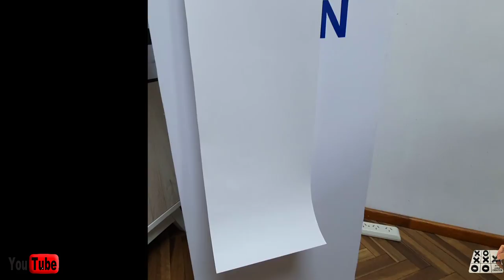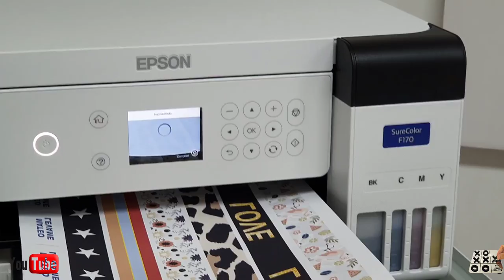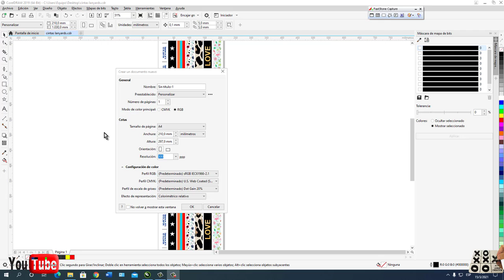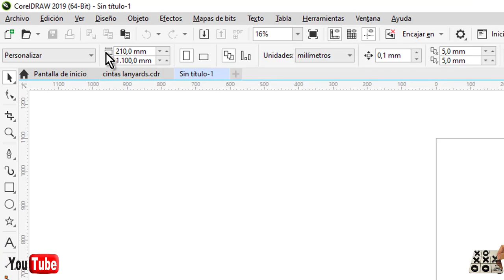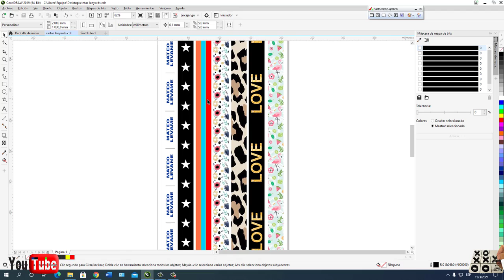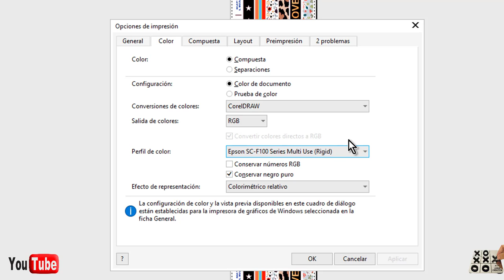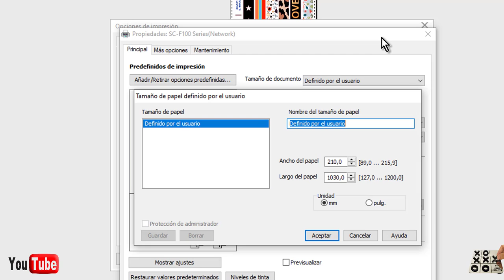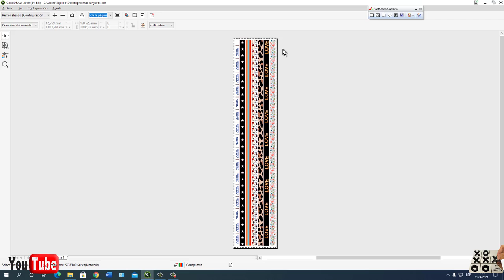✅SABIAS ESTO...? SOBRE CUANTO PUEDE IMPRIMIR DE LARGO LA IMPRESORA EPSON A4 SURECOLOR SC F170/F100.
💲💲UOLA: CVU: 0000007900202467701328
Alias: ZONACRATIVA2019.UALA

Mophorn prensas de calor 5 en 1 12 x 15 pulgadas máquina de prensa de calor multifunción de vinilo de sublimación combo de máquina de prensa de calor para camiseta, taza, sombrero, placa de control de temporizador digital (5 en 1)

Cricut - Plancha EasyPress 2 Mint

Cricut - Prensa de taza para sublimación, compatible con Cricut Infusible Ink - Cricut taza en blanco

Heat Press Machine, 8 in 1 Digital Heat Press Transfer Machine, Adjustable Shirt Printing Machine Sublimation Printer with Constant Temperature Controller for Cup/Mug/Plate/T-Shirt(US110V)

Máquina de prensa de calor de 12 x 15 pulgadas, 5 en 1, 1250 W, rotación de 360 grados, doble pantalla, máquina de prensa de calor, supresión digital

Máquina de impresión de tazas de sublimación, máquina de transferencia de calor de copa, equipo de transferencia de calor de bajo ruido (estándar de Estados Unidos 110 V)

CHENJIU Máquina de prensa de calor al vacío 3D, impresora de impresión de calor de 2800 W para fundas de teléfono, tazas, platos, gafas, roca

ZJDU Prensa de calor portátil, máquina digital de prensa de calor, máquina de sublimación de prensa automática y máquina de vinilo HTV con estera de prensa de calor para camisetas

11.8 x 15.0 in, 5 6 8 en 1, máquina de transferencia de calor combinada, impresora oscilante, sublimación de impresión, le trae hermosos gráficos en camisetas, sombreros, placas, tazas, etc. -5 en 1

Prensa de calor multifunción 5 en 1, la impresora puede imprimir cualquier patrón de letras o imágenes para satisfacer sus necesidades creativas y personalizadas.

Heat Presses 12 X 15 Inch 6 in 1 Multifunctional Digital Heat Press Machine with Dual LCD Timer 360° Swivel Transfer Sublimation Machine for T Shirts Hat Mug Cap Plate

DTG Direct To Garment T-Shirt Personal DIY Printer BUILD Video, PDF and SOFT

Máquina cortadora Cricut Explore Air 2

Cricut - Máquina cricut, champán

ANYCUBIC Mega S Impresora 3D, actualización de marco de metal FDM impresora 3D con extrusora y estante de filamento suspendido + filamento PLA prueba libre, funciona con TPU/PLA/ABS, 8.27 pulgadas de largo x 8.27 pulgadas de ancho x 8.07 pulgadas de alto. Tamaño de impresión

Impresora digital textil MT-TA3

PEKOKO impresora portátil k1 impresora de inyección de tinta portátil, impresión multipleline en madera, papel, tela y otra superficie, aplicación para texto personalizado, QRCode, código de barras, hora, fecha, logotipo, imágenes

QIDI TECH LCD Resina 3D Impresora S-Box
*Nuestros videos tienen el objetivo de enseñar, aportar y ayudar en el proceso de creación en línea.  Por eso, quiero decirte que recibiré una comisión por cada venta generada desde mis enlaces.